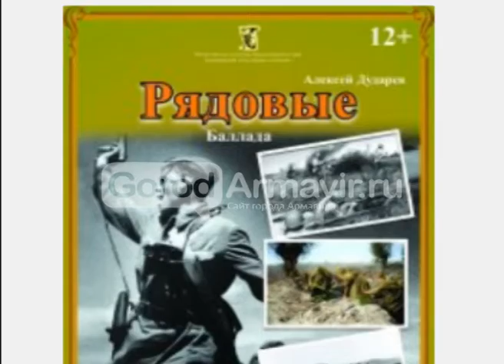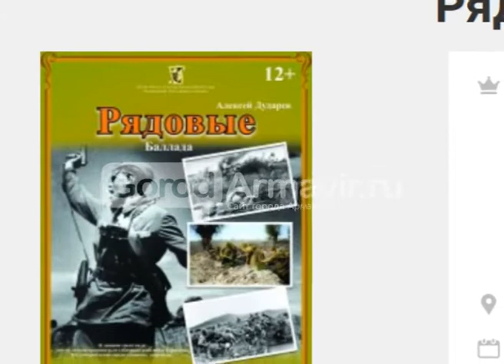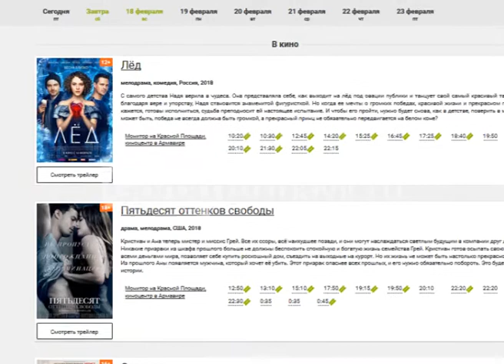1602 Новости Армавир, Афиша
1602 Новости Армавир, Афиша